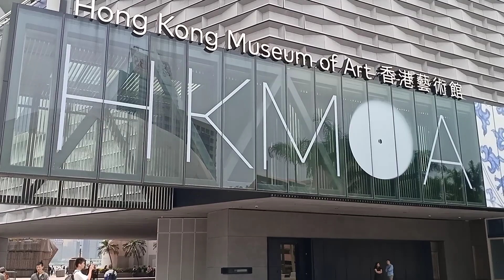Hongkong museum of art